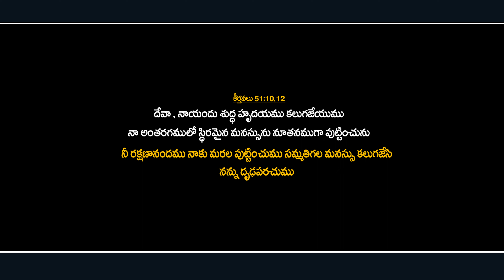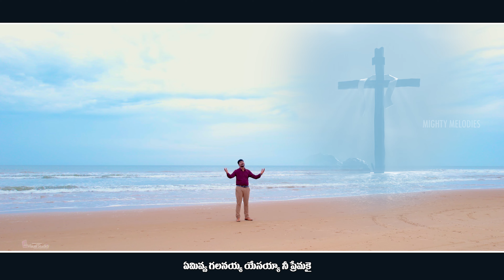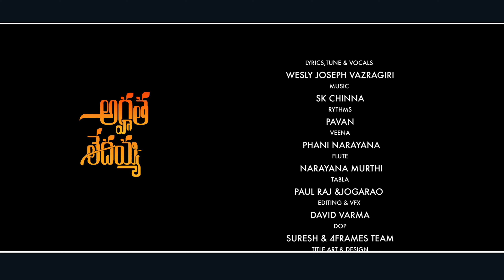Arhatha Ledayya song by Wesly Joseph Vazragiri | Latest Telugu Christian Song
LYRICS : VAZRAGIRI WESLY JOSEPH
TUNE : VAZRAGIRI WESLY JOSEPH
SUNG BY: VAZRAGIRI WESLY JOSEPH
CAMERAMAN: SURESH & 4FRAMES TEAM
CHORUS: SUDHARSHINI & REVATHI
RYTHMS: PAVAN
VEENA: PHANI NARAYANA
FLUTE: NARAYANA MURTHI
TABLA: PAUL RAJ &JOGARAO
EDITING & VFX: DAVID VARMA
STUDIO: MOKSHA STUDIOS, AMRUTHAVANI, KEERTHI STUDIOS
MIXING & MASTERING BRO. DINESH

New Latest Telugu Christian Songs, Telugu Jesus Songs
Latest Telugu Christian song 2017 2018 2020